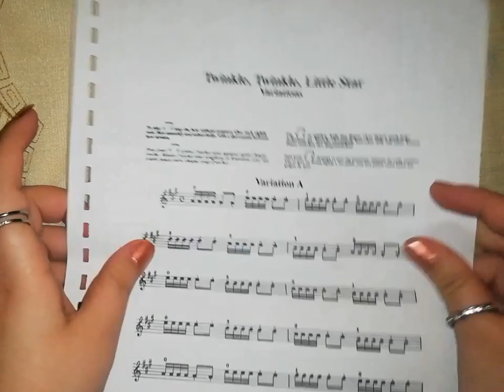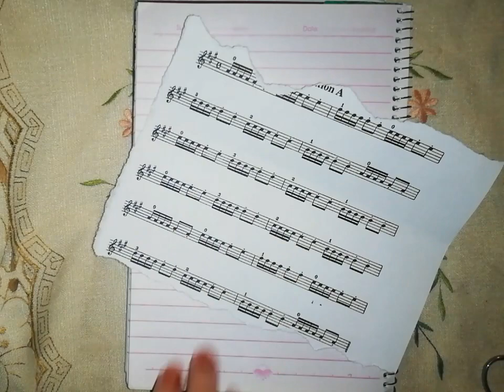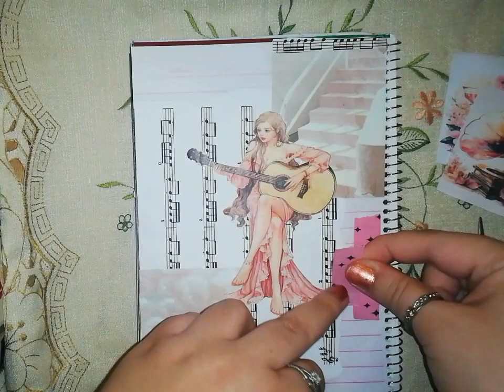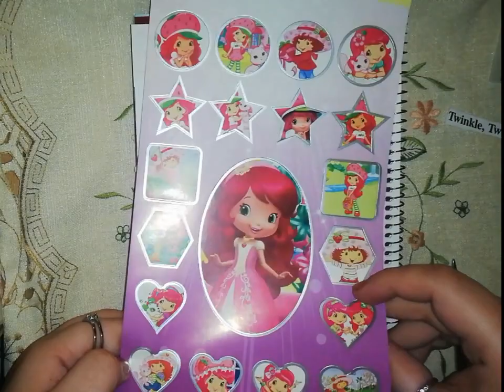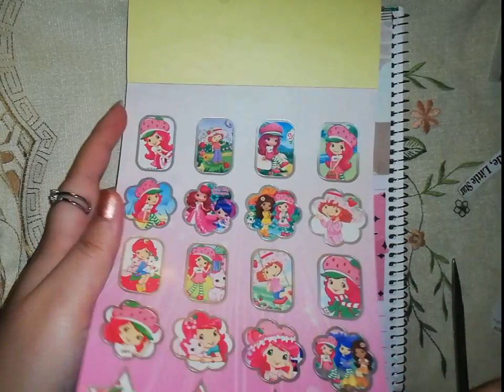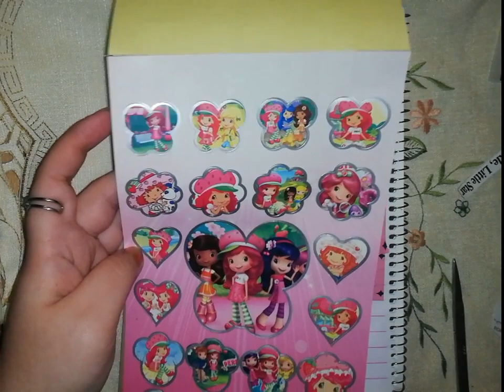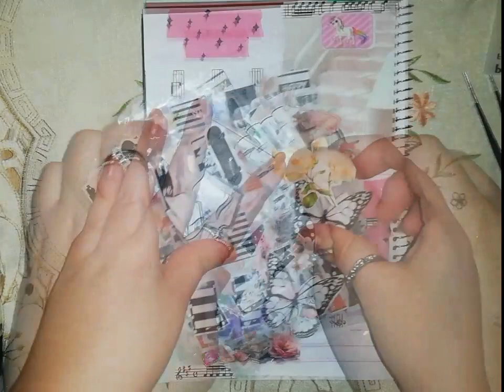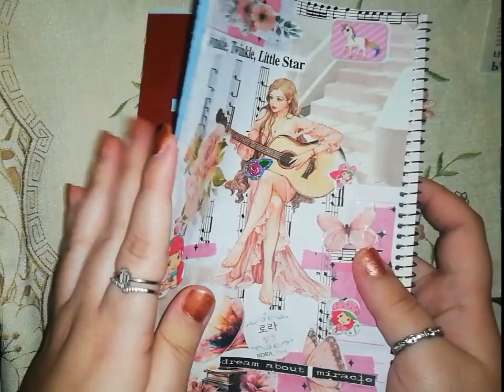أرت جورنال|في هذه الموسيقي أنتظرك|Journaling|I'm Waiting You Inside The Music 🎶|ASMR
Here's a new theme of my journals if you like it please let me know by leaving a comment and a small like 😘